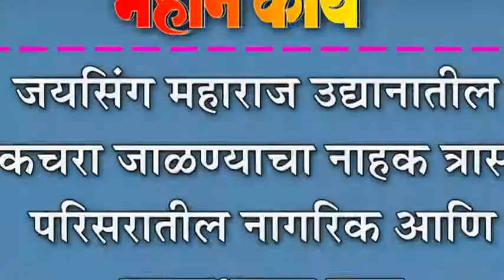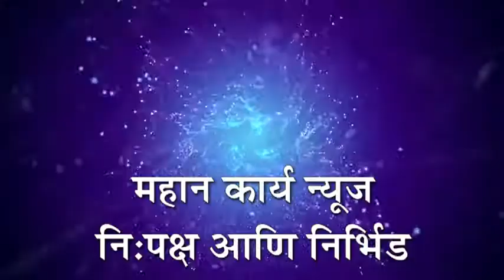जयसिंग महाराज उद्यानातील कचरा जाळण्याचा नाहक त्रास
जयसिंग महाराज उद्यानातील कचरा जाळण्याचा नाहक त्रास : परिसरातील नागरिक आणि वाहनधारक त्रस्त